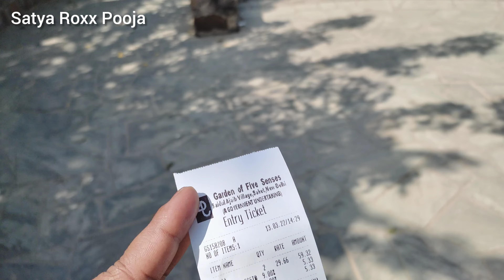The Garden Of Five Senses Full Tour | Wow 😲 Now it's Open